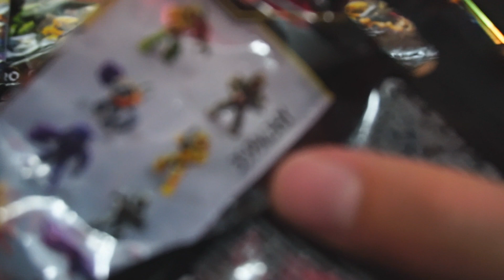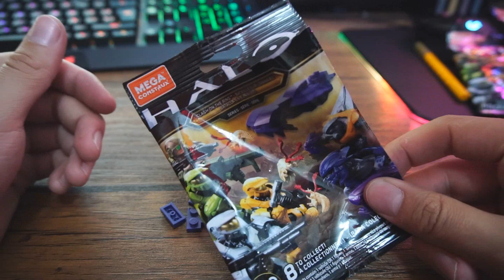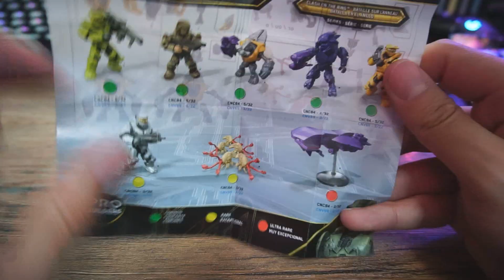Clash of the ring / Batalla En El Anillo HALO MEGA CONSTRUX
COMPRE TODA LA SERIE BATALLA EN EL ANILLO!  espero les guste , proximamente estare subiendo mas series y sets super shidosssss